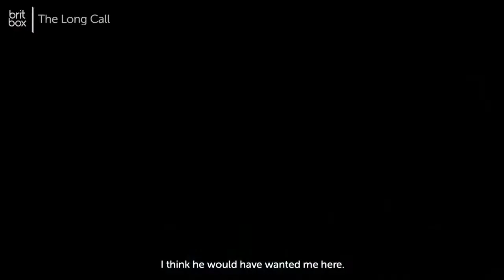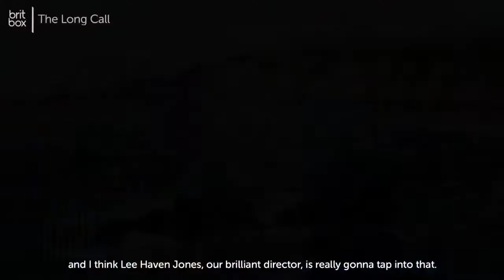The Long Call Behind The Scenes